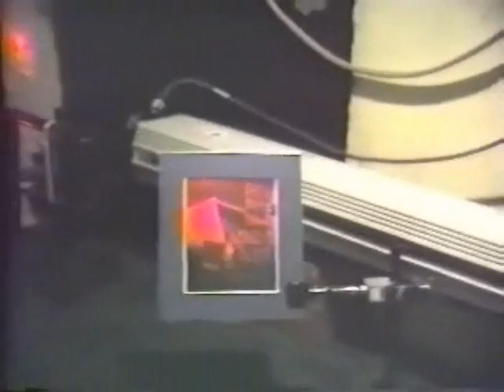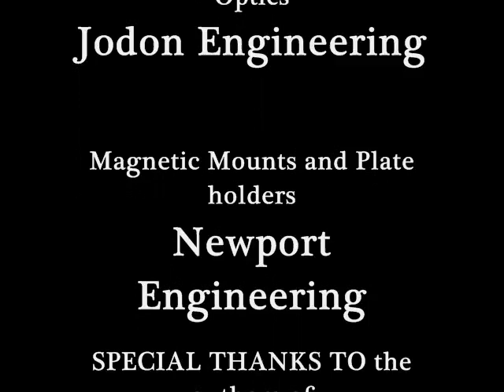Holography Demonstration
A remastered version of my introduction to holography in which I demonstrate two holographic optical table layouts for making transmission master, and reflection copy holograms. Recorded by Thomas Grillo in 1997 at Parallax Holograms Studios in Mississippi.